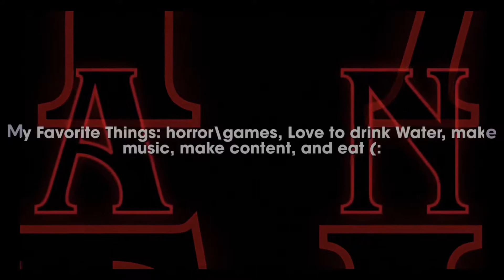New Intro & new Outro | I think I’m in Love 😇